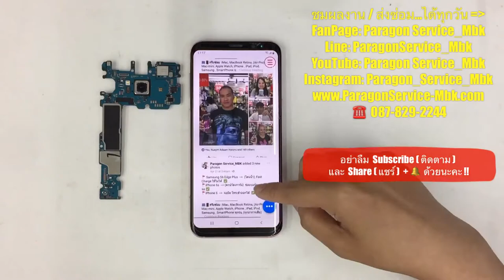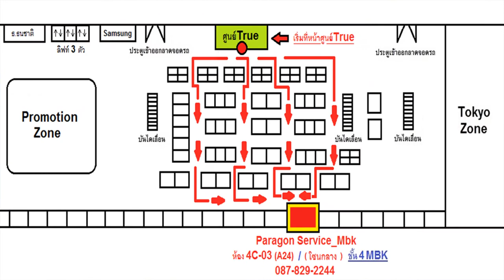Samsung S8+ เปิดไม่ติด ค้างโลโก้ ติดๆดับๆ เปลี่ยนบอร์ดใหม่ ( 087-829-2244)